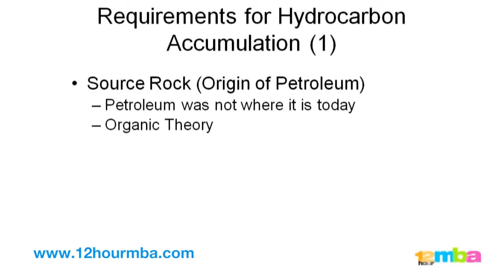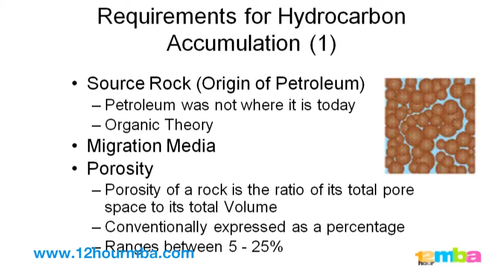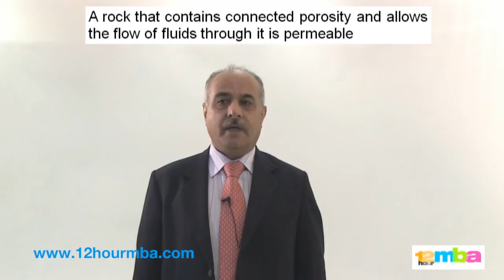How to find oil and gas - hydrocarbon accumulation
12 Hour MBA in Oil & Gas

The 12 Hour MBA in Oil & Gas is an introductory level course designed to bridge knowledge gaps. It is most useful to new entrants, senior managers needing a big picture refresher and professional advisors and suppliers to the industry. At last here is your definitive guide to how the oil and gas industry really works: exploration, drilling, reserves, production, processing, transportation, storage, product prices, price risk management, world legal systems, economics and more!

- Explore real-world lessons they don't teach you on the job, from the comfort of your desk.
- Discover the latest issues in exploration, drilling, reserves, production, processing, transportation, storage, product prices, price risk management, world legal systems, and economics
- Understand the energy value chain -- from prospect to the burner tip
- Evaluate the major costs, risks and uncertainties in oil and gas markets
- Confidently master the technical terms; enhance your credibility with colleagues and clients